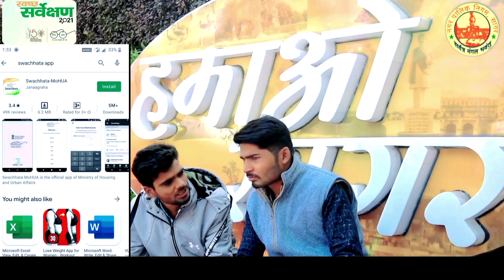स्वच्छता सर्वेक्षण सागर 2021 | Ashish upadhyay Bihari upadhyay स्वच्छता BARND Ambassdor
स्वच्छ सर्वेक्षण 2021- सात सवालों के जरिए जनता देगी नगरपालिका के प्रयासों का हिसाब